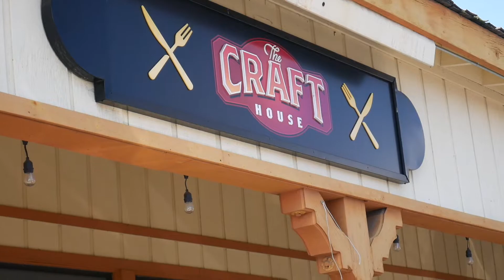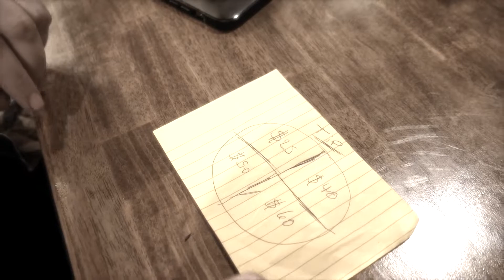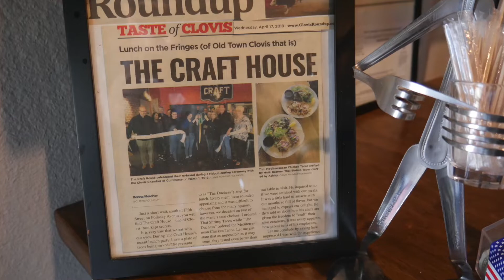The Craft House Top 50 Eats by yelp